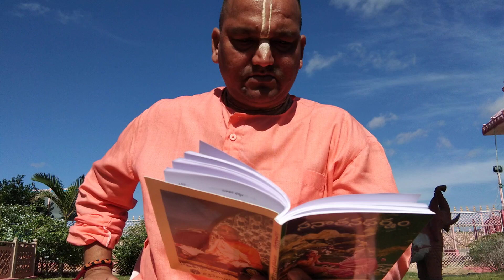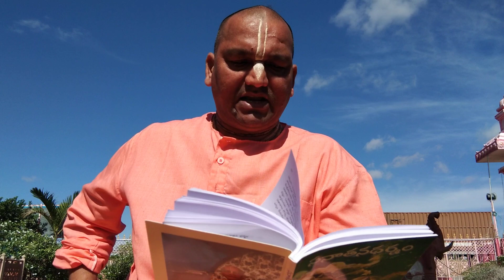దేవుని కి మహిమ ఏమిటి PART 2.IN ATP